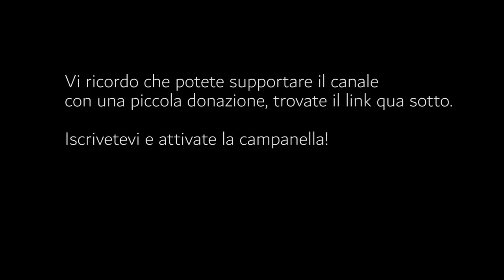Mostro di Firenze Le Bartoline Calenzano Susanna Cambi Stefano Baldi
Supporta i progetti di Angelo Marotta con una Donazione, clicca ora su questo

LIBRO DIFRANCESCO

Puoi contattarmi tramite

Occhi nella notte è un programma di Angelo Marotta, e tratta temi come i serial killer, la programmazione neuro linguistica, E.F.T., l'alimentazione e tutta quella informazione che i grandi media ci nascondono.

Delitto delle Bartoline (Calenzano) ad opera del mostro di Firenze, ai danni di Stefano Baldi e Susanna Cambi. Siamo stati al campo delle Bartoline, e Luca Scuffio di Prato, ci ha raccontato un po di cose di quel delitto.

Bona visione!